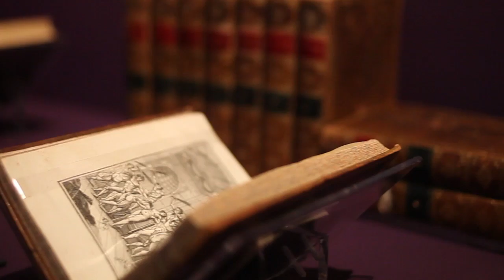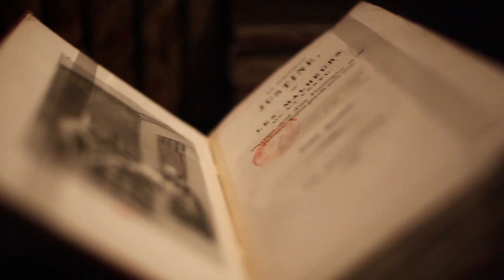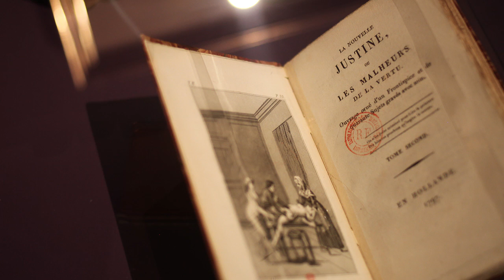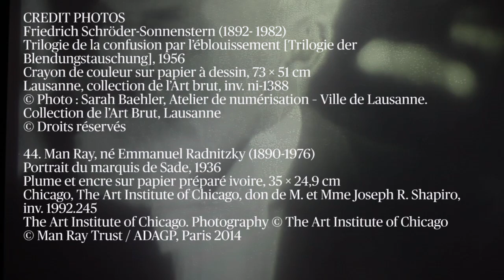"Sade, attaquer le Soleil", visite guidée au musée d'Orsay avec Noëlle Châtelet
L'exposition relie les écrits du divin marquis aux œuvres d’art de toutes les époques. Rien de mieux que l'écrivain philosophe Noëlle Châtelet pour nous conduire dans cet hommage.

À VOIR Sade, attaquer le soleil jusqu'au 25 janvier 2015 au Musée d'Orsay, à Paris.

À LIRE
Entretien avec le marquis de Sade, de Noëlle Châtelet, Editions Plon (2011)

RÉALISATION Pierrick Allain / INTERVIEW Marine Relinger / Télérama.fr -  Octobre 2014